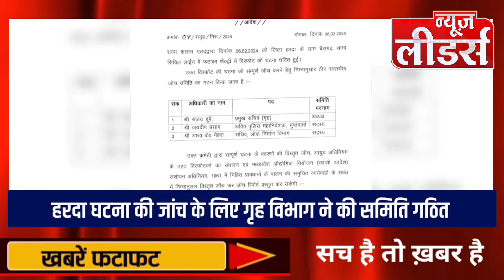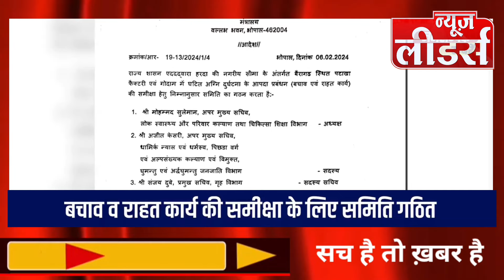NEWS Leaders Bhopal मप्र से जुड़ी बड़ी ख़बरें, प्रदेश में क्या हुआ, न्यूज लीडर्स पर ताजा अपडेट देखिए